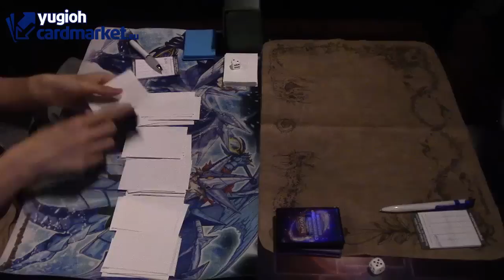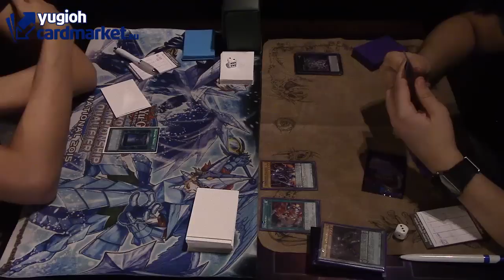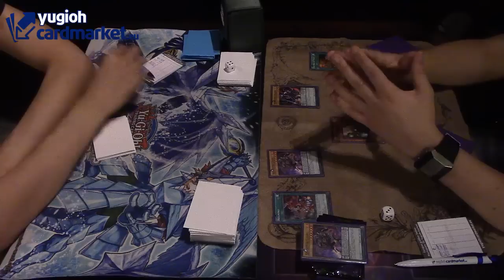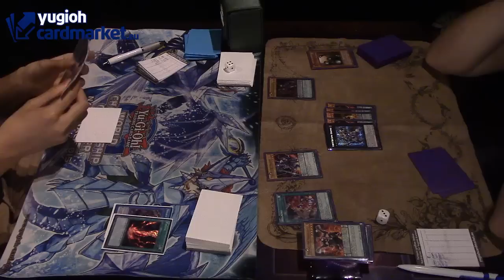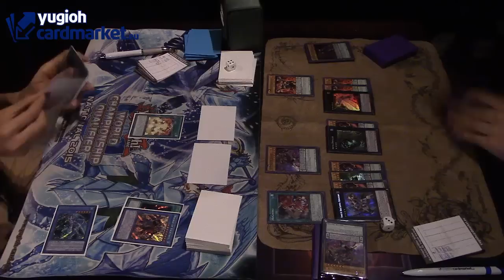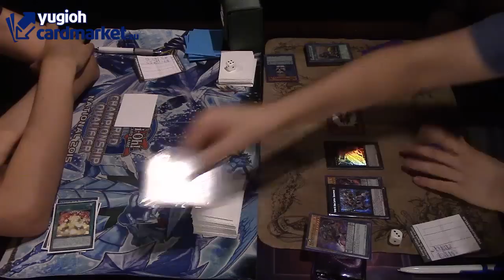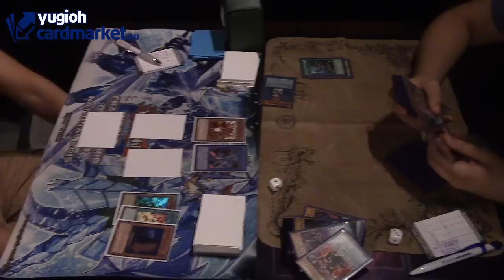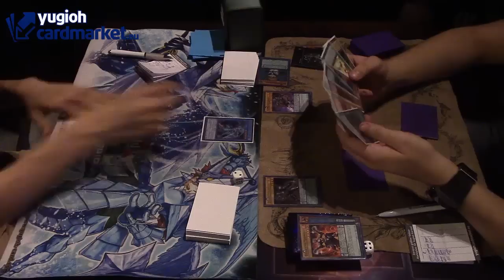[CCG Challenge Tour Stop] FM Top 8: Nekroz vs. Igknight